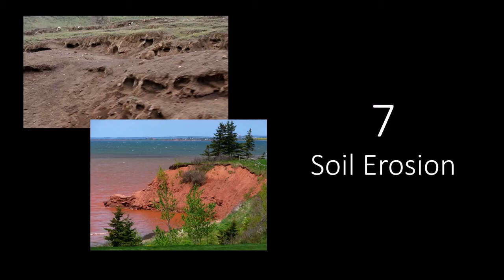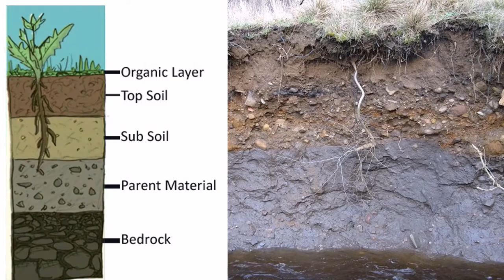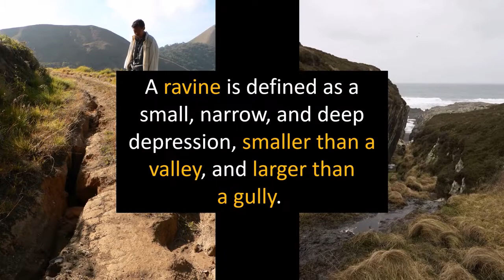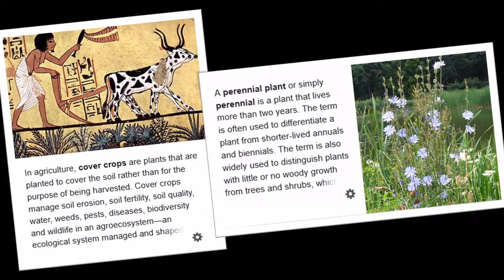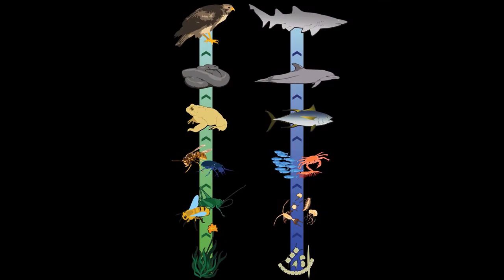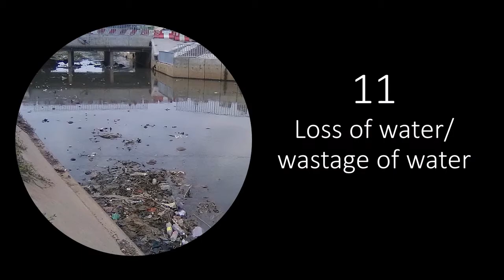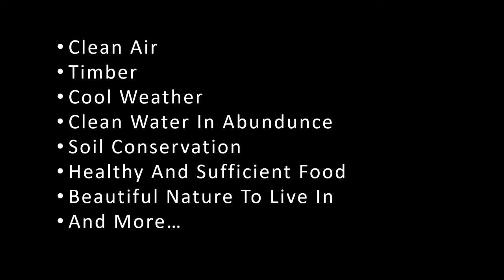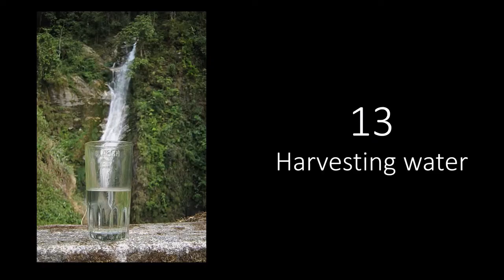Without BG Music, The elixir of life by C V Raman - part 2 - A Visual Presentation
A Visual Presentation of the article The elixir of life by C V Raman

Graphics:

Pixabay.com
Wikipedia

Credit: Artemi Cerdà (distributed via imaggeo.egu.eu)
images-assets.nasa.gov/video/GSFC_20180322_GPM_m12897_LandslidesLHASA/GSFC_20180322_GPM_m12897_LandslidesLHASA~orig.mp4